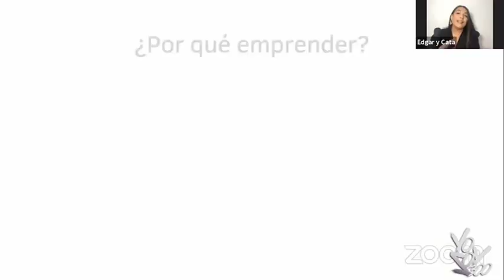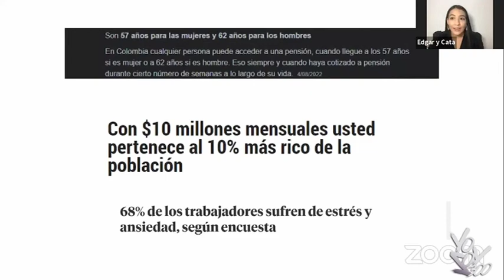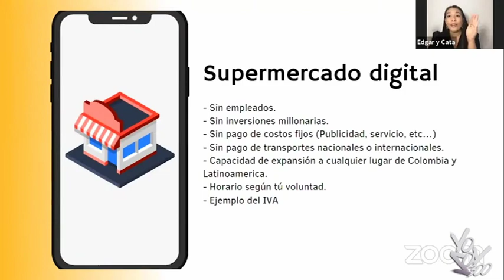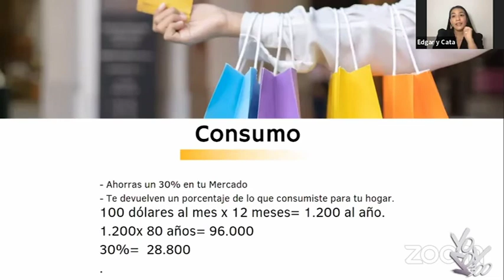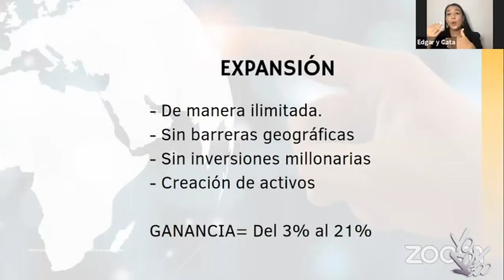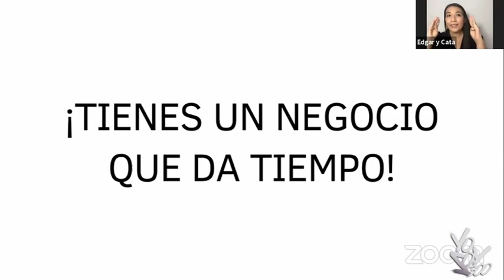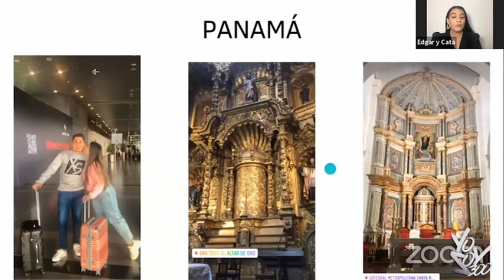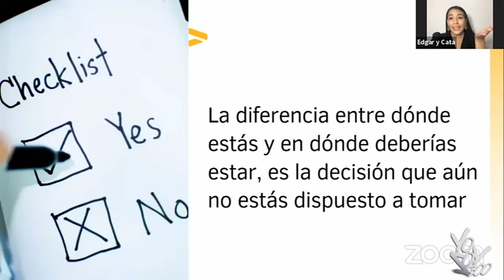click catalina acero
Catalina una joven empresaria colombiana, profesional, junto a su esposo construyen un maravilloso negocio que se expande al rededor del mundo, escucha esta información y has parte de este crecimiento global !